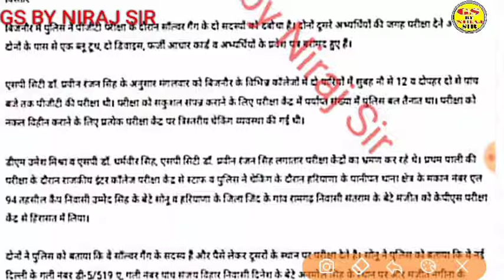PGT EXAM UPDATE /TGT PGT ASPIRANT today UPDATE // PGT EXAM CENTER के भ्रष्टाचार के सबूत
TGT PGT aspirant big update today

पीजीटी परीक्षा हजारों स्टूडेंट ने छोडी परीक्षा